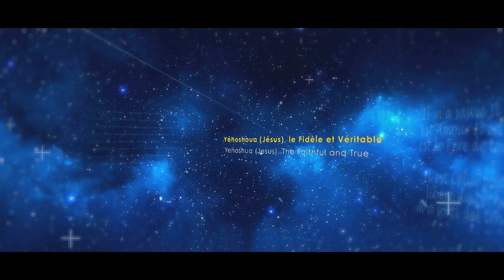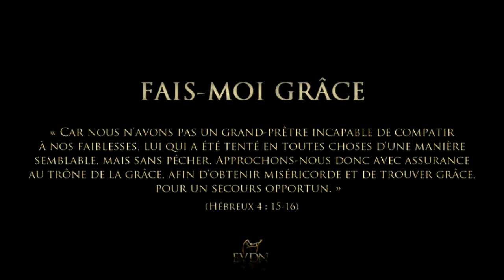Faut-il prendre des cours avant de se baptiser ? (Hervé Cabréra - 15/06/22)